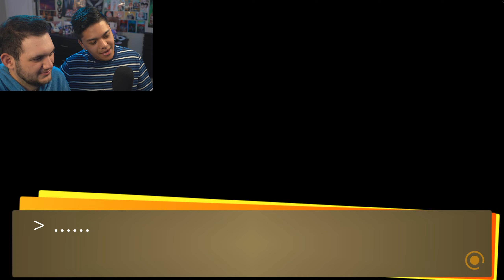Persona 4 Golden | We're Getting MOTORCYCLES??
I think a lot about the fact that canonically, the Investigation Team is the "coolest" group of teenagers in the Persona series. I say this because in their game, they can canonically do more fun activities than S.E.E.S. or the Phantom Thieves. Exhibit A: they ALL have their motorcycle licenses while they're still in high school and can drive wherever they please.

Be sure to look out for a video from me every other day.

0:00 - Last Time on Persona 4 Golden!
1:53 - You Guessed It! Social Link Time
7:45 - Kanji Joins the Team
20:56 - Back to Your Regularly Scheduled Programming
26:20 - Motorcycles... for High Schoolers??